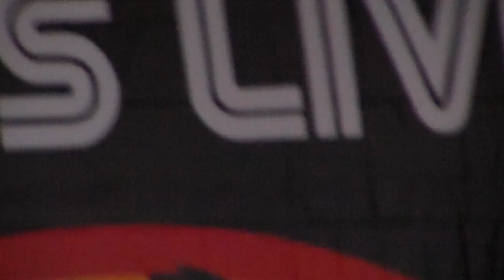Sonisphere 2012 getafe: Kyuss Hurricane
Kyuss en Sonisphere 2012 getafe open air